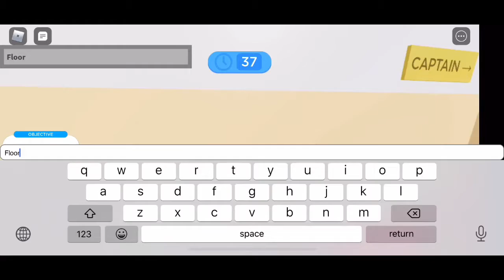How to get “Beautiful” and “You found the creator” badge.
Just follow the steps.. Have a great day :)